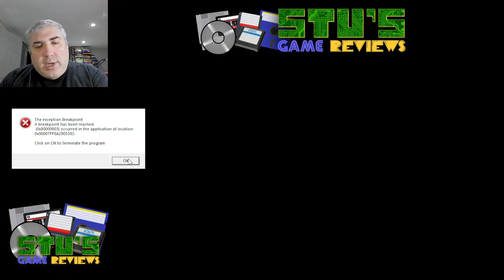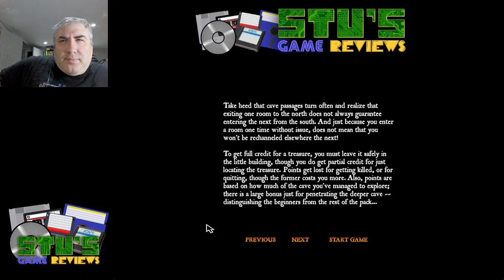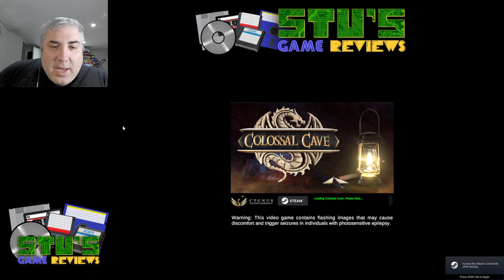Colossal Cave (Windows, 2023) - Adventure Let's Play!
The original Colossal Cave Adventure (or just "Adventure") was created by Will Crowther and Don Woods for mainframe computers. In 2023, Ken and Roberta Williams' new company Cygnus Entertainment released a 3D graphical remake of what was once a text adventure. Let's check it out! (I have some crashing on my laptop but hopefully that will not rear its head today.)